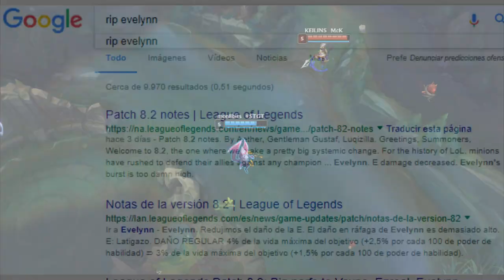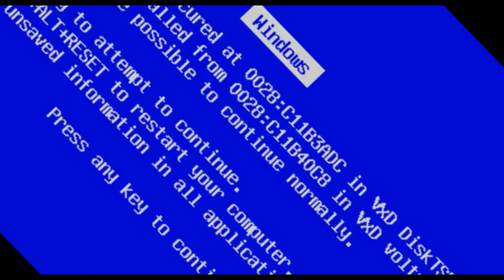Dat Evelynn // evelynn jg 8,2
gracias rito x nerfear a evelynn ):
si quieres jugar un campeon bueno en la jg juega a evelynn esta temporada

este es mi canal xD, como pueden ver bueno aqui hacemos de todo un poco y espero q te guste lo q hago, me llamo moises pero me pueden llamar mon el 8 bits es x los juegos juego desde pequeño asi q si pues esa es la razon xD y bueno el time esta x estar xD espero q te guste suscribete y dale like a mis videos comenta comparte y vive tu vida ve mis videos xD